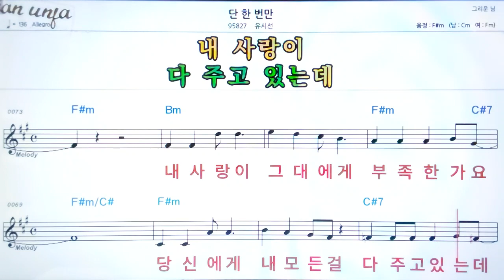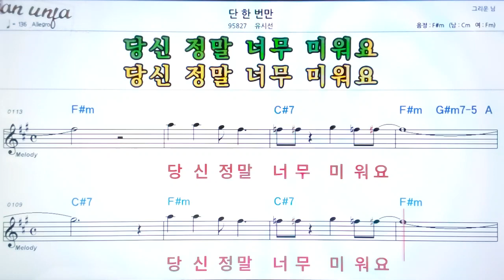단 한 번만/유시선👍악보, 노래,기타 코드,가사,Karaoke*카라오케 반주